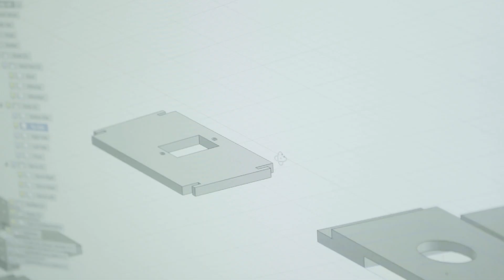Hackaday Prize 2021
Rethink, Refresh, Rebuild

This is the 2021 Hackaday Prize. We are asking the open source hardware community to rethink and refresh familiar concepts across multiple facets of hardware. How can we communicate more effectively through different display technologies? How can supportive tech expand its reach and also bring new potential engineers into the fold? What defines a robot? In 2021, we’re challenging the engineers, designers, and hackers of the world to answer these questions with their unique and capable designs.